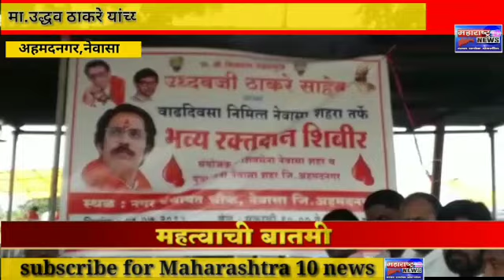भव्य रक्तदान शिबीर l NEWASA AHMEDNAGAR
शिवसेना पक्ष प्रमुख उद्धव ठाकरे यांच्या वाढदिवसानिमित्त रक्तदान शिवसैनिकांचे रक्तदान
नेवासा(प्रतिनिधी)शिवसेना पक्ष प्रमुख उद्धव ठाकरे यांच्या वाढदिवसानिमित्त नेवासा येथील शिवसैनिकांनी रक्तदान
केले.या रक्तदान शिबिराला युवकांचा उत्स्फूर्त प्रतिसाद मिळाला.दिवसभरात ५४ जणांनी रक्तदान केले.
नेवासा येथील संत ज्ञानेश्वर महाराज मंदिर प्रांगणात
उभारण्यात आलेल्या शामियान्यात आयोजित रक्तदान शिबिराचे उदघाटन संत ज्ञानेश्वर महाराज मंदिराचे प्रमुख
हरिभक्त परायण शिवाजी महाराज देशमुख यांच्या हस्ते श्रीफळ वाढवून करण्यात आले.